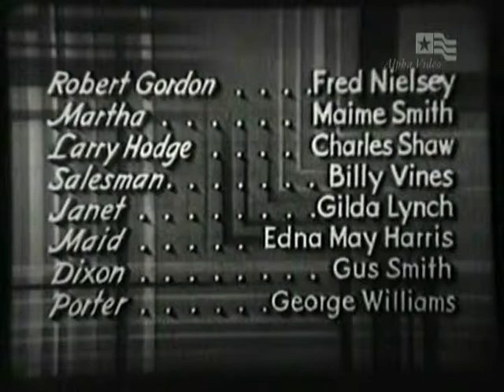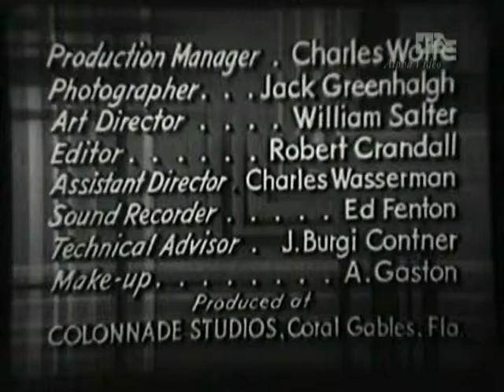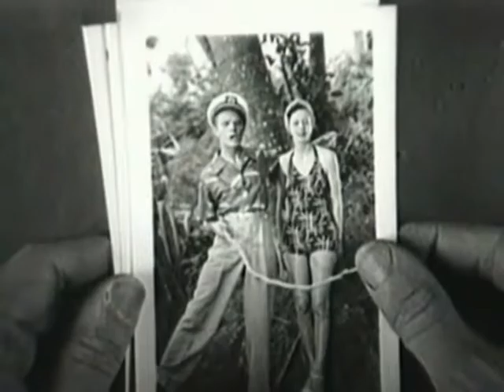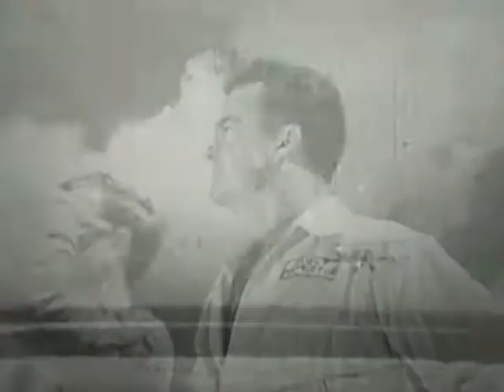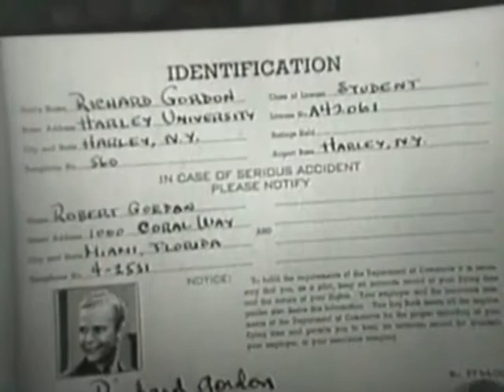Stolen Paradise (1940)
Robert Gordon (Leon Janney), a sheltered 18-year-old youth reared in a Catholic school, believes he has a vocation for the priesthood. He is taken to live with his father in his palatial Florida home. There he falls in love with his step-sister, Patricia Morrow (Eleanor Hunt), ten years his senior. He runs away and joins the R.A.F. Shot down in battle, he is rescued and taken to a monastery where he renounces the world to study for the priesthood. Written by Les Adams